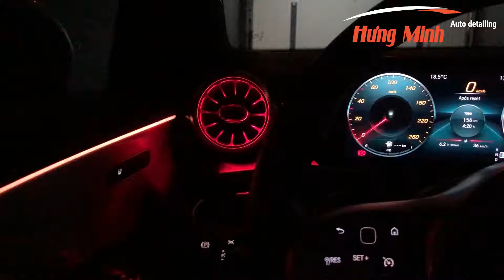Lắp đăt Turbine led cho Mercedes - nâng cấp option Mercedes tại Hưng Minh Auto Detailing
🌌TURBINE - LED: OPTION MÀ BẤT CỨ CHIẾC XE SANG TRỌNG NÀO CŨNG NÊN SỞ HỮU
Bạn lo lắng nội thất chiếc Mercedes của mình quá đơn điệu? Bạn muốn tìm một món đồ chơi nâng cấp đơn giản, giá cả hợp lý và không ảnh hưởng đến hệ thống xe hơi? Bộ turbine led chính là sự lựa chọn hoàn hảo cho bạn với các tính năng:
⚠️Đèn viền lên đến 64 màu đổi màu theo nội thất xe
⚠️Hàng cắm trực tiếp vào xe (không đấu nối)
⚠️Hàng có sẵn, lắp đặt được luôn - thi công chỉ 1 buổi
⚠️Đèn LED nội thất còn có thể phối các màu với nhau giữa viền trên và dưới chỗ để chân
⚠️Tùy chỉnh màu theo từng vị trí và ý muốn
👉👉Trang bị ngay hôm nay bộ turbine đèn led ngay để biến xế yêu của bạn trở nên sang trọng hơn nhé!

📬Địa chỉ Hưng Minh Auto Detailing tại Hà Nội:
👉 Hưng Minh Duy Tân: Số 9, Ngõ 4, Duy Tân, Cầu Giấy (Cạnh quán ăn Xứ Quảng)
👉 Hưng Minh Long Biên: Số 3+5 Nguyễn Văn Linh, Long Biên (trong khuôn viên Ford Long Biên, cách cổng chào 500m)